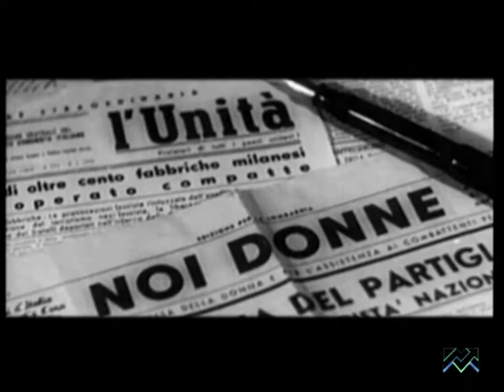Il primo giorno - Trailer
Ricostruzione attraverso testimonianze e filmati d'epoca dei giorni precedenti e successivi alla liberazione di Milano dell'Aprile 1945.

Il primo giorno
regia di Marco Pozzi
soggetto: Sergio Fiorini
sceneggiatura: Paolo Boriani, Marco Pozzi
fotografia: Luca Bonavia, Alessio Viola
montaggio: Paolo Boriani, Giorgio Neri
consulenza storica: Luigi Borgomaneri
aiuto regia: Angelo Albertini, Simone Bianchi
assistenza alla regia: Angelica Caccia Dominioni, Debora Migliacci, Sabrina Tinelli
Medialogo, Servizio audiovisivi, Provincia di Milano
Milano, 2005, 63 min.